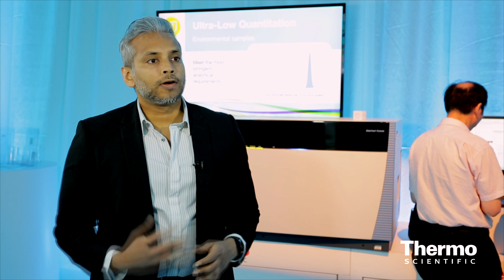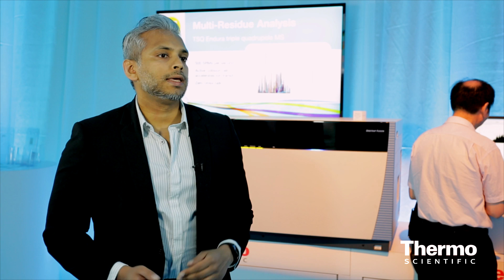Analyzing Biologically Important Glycans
Julian Saba explains how researchers can achieve ultra-high resolution of labeled and native glycans for structural characterization and quantification using the Thermo Scientific™ GlycanPac™ AXR-1 HPLC Column. Learn more about this high-performance, silica-based chromatography column available in multiple HPLC and UHPLC formats, compatible with fluorescence or mass spectrometry (MS) detection. or view related Application Note